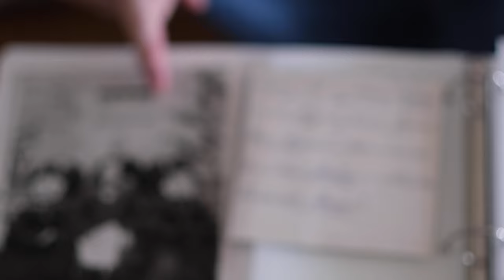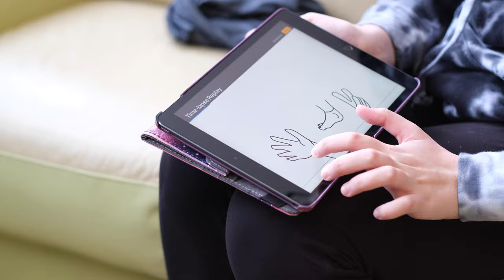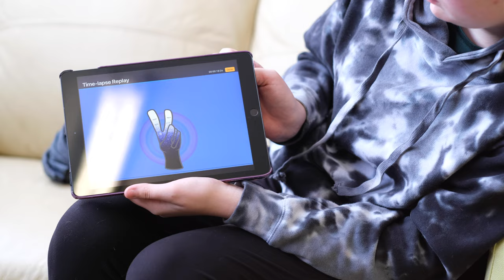Mon chez-moi fransaskois : North Battleford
Découvrez la communauté fransaskoise de North Battleford à travers le projet Mon chez-moi fransaskois, réalisé par le Conseil culturel fransaskois (CCF), en partenariat avec l’Assemblée communautaire fransaskoise pour le Rendez-vous fransaskois des régions 2020. Un mélange d'histoire, de partage, de créativité et surtout de belles rencontres entre les aînés des régions et des artistes locaux!

Artiste principal : Mario Lepage
Talent local : Mia Georget
Vidéastes : Émilie Lebel et Hannah Crease-MacLean
Monteur : Mario Lepage